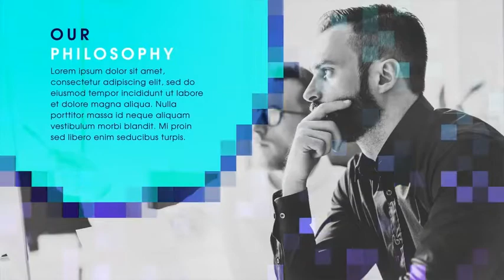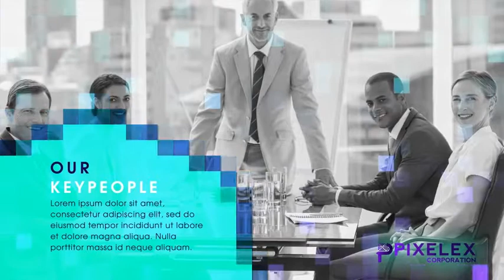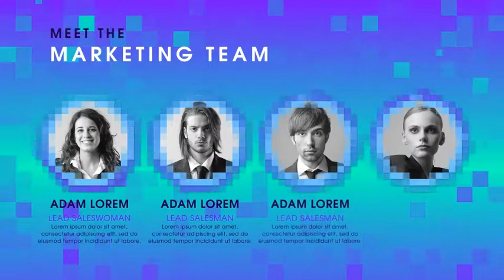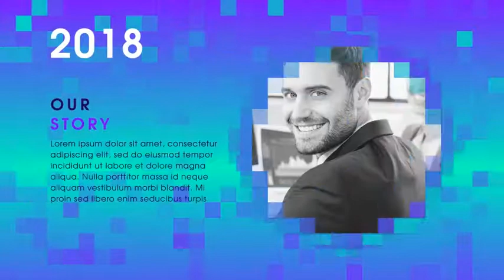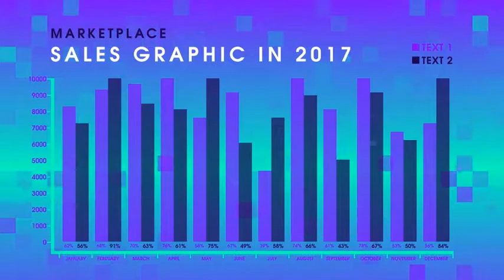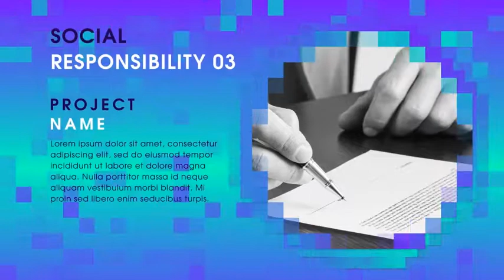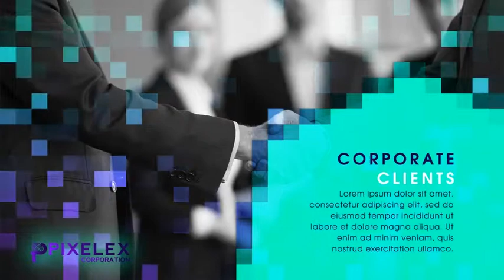Pixelex - Corporate Presentation Pack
Easily adjust and change the parts with Marker

    100% After Effects